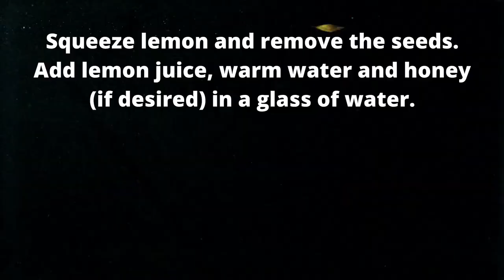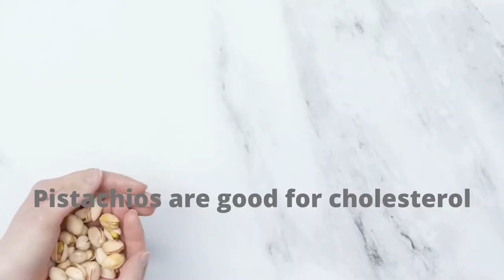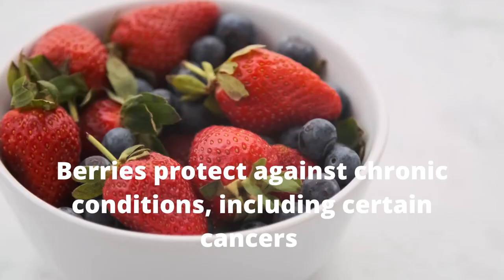Food as medicine Food for health